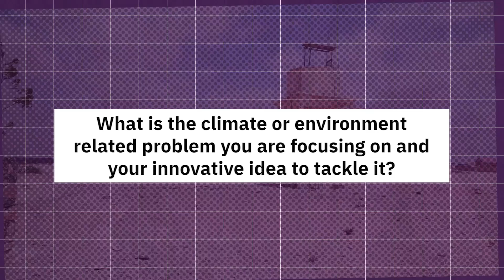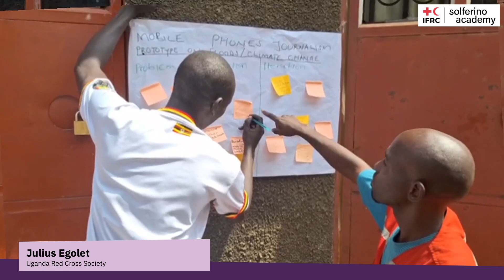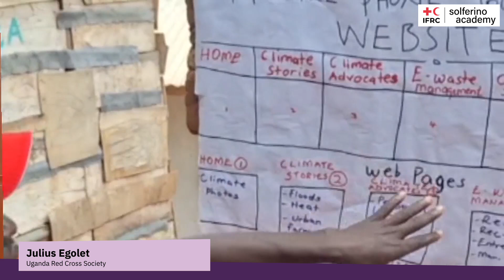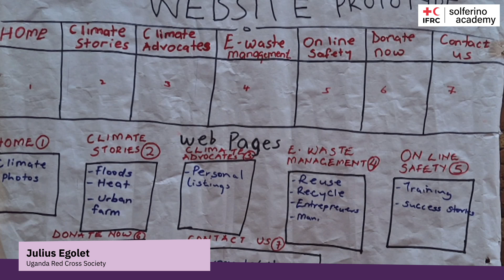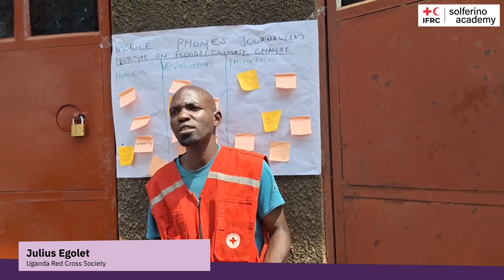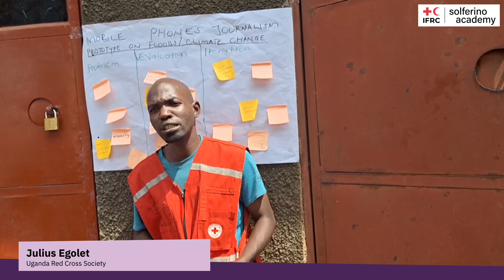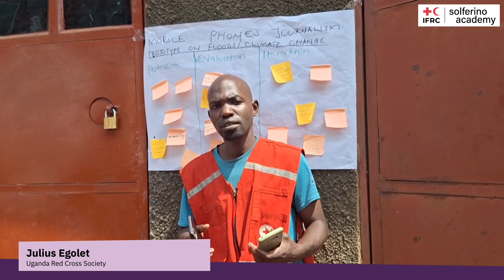Julius' Climate/Environment Innovation Prototype is LimitlessIFRC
Witness the real-world value and scalability of Julius Egolet's climate/environmental solution. Learn how this innovative idea is setting the stage for future developments and making waves in Uganda Red Cross Society.